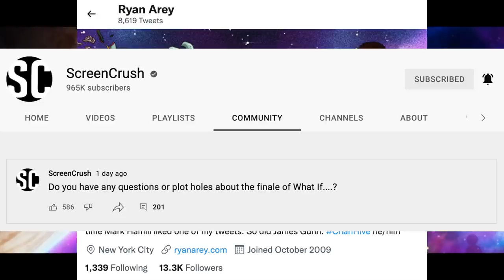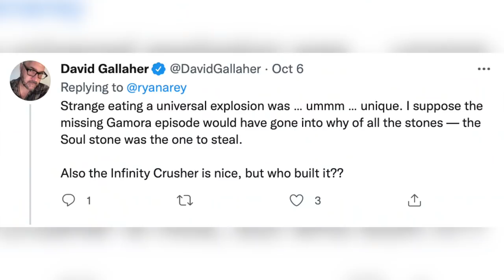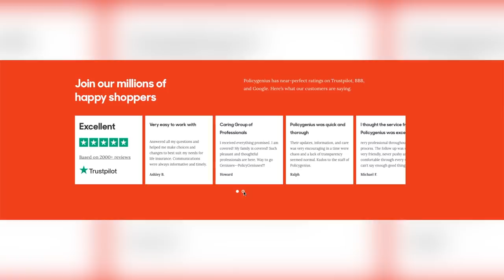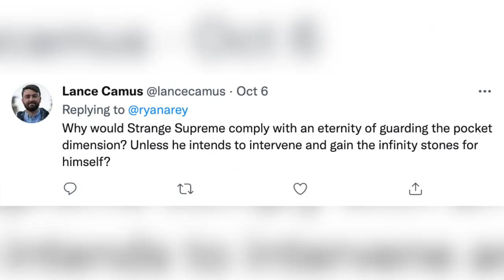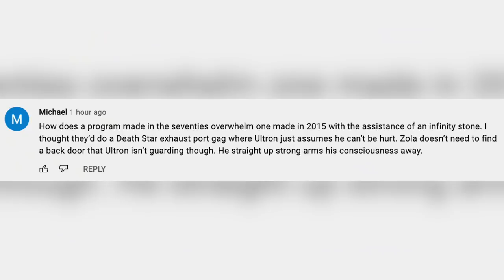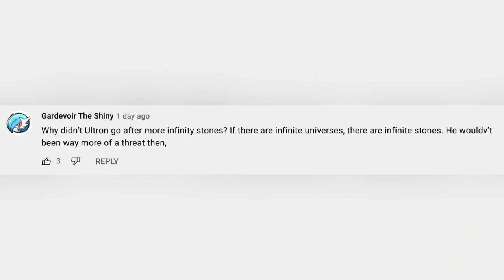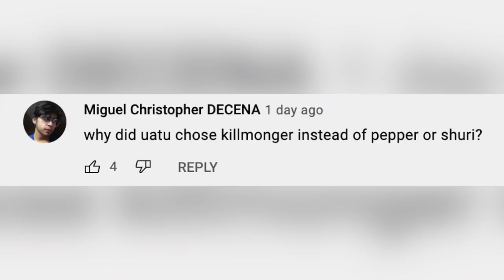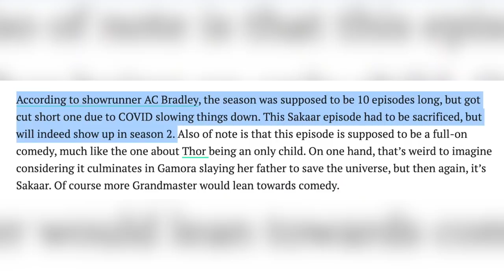WHAT IF Finale: Every PLOT HOLE Explained + Tony Stark Sakaar Missing Episode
The What If Finale introduced the Guardians of the Multiverse and gave the first season a satisfying end--while teeing up new adventures for Strange Supreme, Apocalypse Widow, and Captain Carter in the new phase of the Marvel Cinematic Universe. But it also left a lot of unanswered questions and gangling plot holes that you asked us to answer.

Edited by Harriet Lengel-Enright